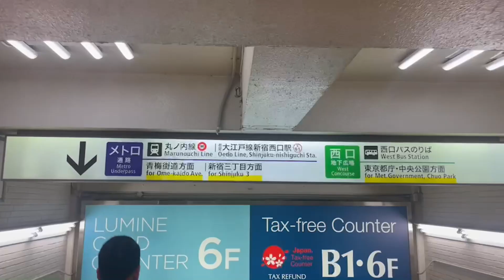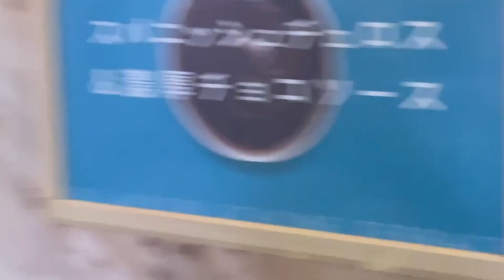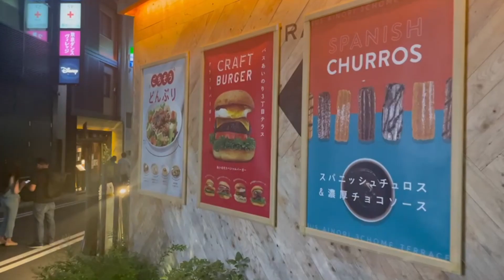【衝撃ナンパ】酷暑の中『宇治金時抹茶ナンパ』で大成功!? 抹茶好き女性と2連続アポ達成‼︎【後編】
真夏の猛暑の中、宇治金時抹茶をテーマにしたナンパ最終章！！
抹茶好きな女性達との連続アポ達成は果たして!?
今回も衝撃の結果が待っています！！

[おっさんなんでまだやってません(笑)]

[おっさんなんでうとくてすいません(笑)]

[アカウントはあるのですが、パスワード忘れました(笑)]

これらのSNSでおっさん・SHIRUOの最新情報をいち早くキャッチしよう！

これからもヒューマンTVをよろしくお願いします！